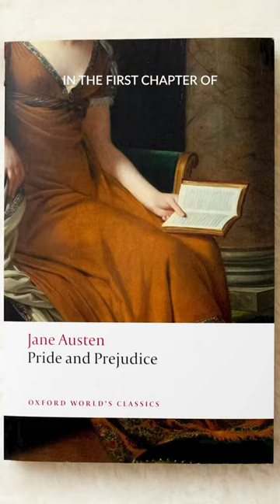Mrs Bennet is a good mother (sometimes) // regency era motherhood & Pride and Prejudice analysis